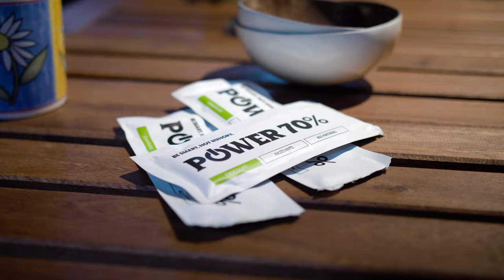Lucia Nosko: Soundhealing ako vzácna terapia zvukom / The Powerlogy podcast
Téma:
Čo je to Soundhealing a ako zvukom misiek a gongov holisticky podporiť liečenie tela, duše a mysle. Ako to vyzerá v budhistickom kláštore, na pobyte pri meditáciách a učení. Aká bola Luciina cesta a volanie k práci so zvukom.

Koho dnes počúvam? :
Lucia Nosko je mladá slovenka, ktorá sa pred rokmi vydala na duchovnú cestu a meditácie v nepálskom kláštore. Táto životná skúsenosť v budhistickom kláštore sa pre ňu stala životným míľnikom, kde počas dlhých dní ticha a učení precitla do podstaty zvukov, slov, pohľadov a hudby.

V priebehu mnohých rokov štúdií a ciest v rámci celého sveta, získala v roku 2019 najvyšší stupeň vzdelania v rámci holistic resonance. Týmto titulom sa stala jednou z 24 oficiálne certifikovaných učiteľov ( Gong Master Teacher) z celého sveta.

Po rokoch vzdelávania, skúseností a objavovania sa spolu so svojím manželom Martinom, rozhodli na Slovensku založiť Sound Healing Slovakia, alternative & holistic health service.
Soundhealing je hlboká meditácia a liečenie v jednom, pomocou tibetských spievajúcich misiek. Je to cesta, ktorej cieľom je šťastnejší, zdravší, vedomejší a kvalitnejší život. Stačí nazrieť do svojho vnútra, aby sme našli všetko, čo sme kedy hľadali.

Navštívte a spoznajte príbeh za vaším zdravším JA, aj prostredníctvom Lucie a Martina Nosko, ktorý vás prevedú svetom zvukov a meditácií.

V Powerlogy sa snažíme urobiť maximum pre vývoj produktov, ktoré v sebe spájajú silu čistej chuti a funkčnosti. Veríme, že kvalitné jedlo mení myslenie a preto majú všetky naše produkty vysokú výživovú hodnotu.
Tak ako je dôležitý vnútorný pokoj, ktorý vedie k celkovému vyrovnaniu osobnosti, nezabúdajte dodať telu zdravé povzbudenie a dopriať si kvalitné jedlo.
V aktuálnom Powerlogy raňajkovom balíčku nájdete kombináciu, ktorou si doprajete chutný a funkčný štart do každého dňa, viac nájdete na

Ak vás terapia zvukom v rámci Soundhealing zaujala a rozhodli ste sa ísť touto motivačnou a čistou cestou za znovu-nájdením svojho JA, využite -10 % na služby, s kódom : spievajucamiska

Ďalšie zaujímavé podcasty s hosťami a ich inšpiratívnymi príbehmi, nájdete na našom webe